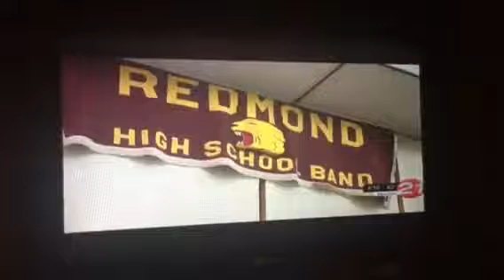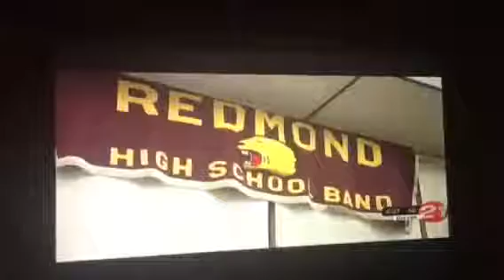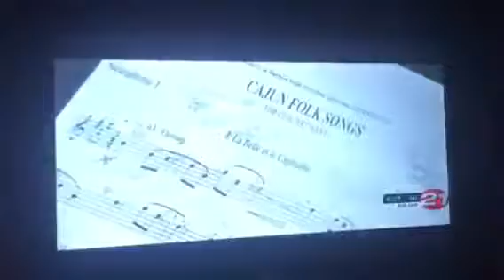RHS Wind Ensemble Recognized on KTVZ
Jordan  and Mr. Lawson are interviewed about qualifying for the State Band Championships